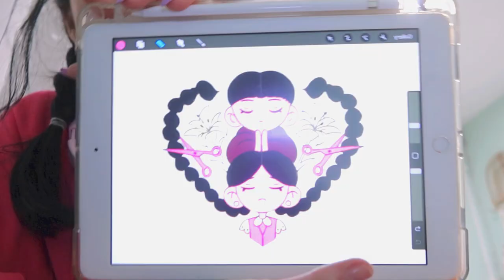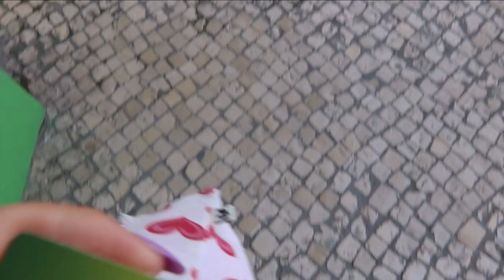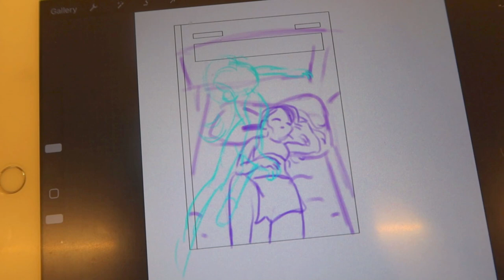art school vlog // let the stress start, assignments, cozy evenings and bubble tea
~Heyyy how's everyone doing? This week I bring you another art school vlogu! I'm also starting an assignment and this time I recorded everything from scratch ehehe

❀ My Links :) ❀

💌Etsy Shop

♪ Jay (Prod. by Lukrembo)